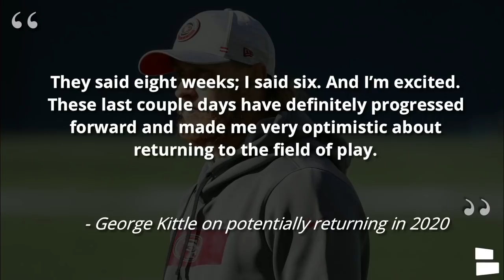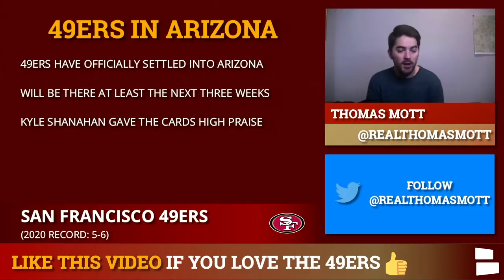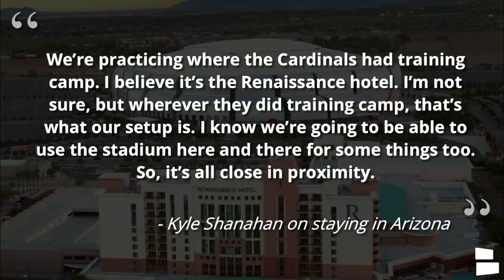49ers News On Dee Ford Injury + 49ers Rumors On Jimmy Garoppolo & George Kittle Playing In 2020?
San Francisco 49ers News and Rumors this weekend focus on the report that Jimmy Garoppolo and George Kittle could return as soon as Week 14 and are expected to both have chances to play at some point in the coming weeks. Also, Brandon Aiyuk is expected back this week while Dee Ford is not expected to return this year. Report Host Thomas Mott breaks it all down in today’s 49ers News and Rumors.

San Francisco 49ers injury news seems positive in terms of tight end George Kittle. Kittle suffered a high-ankle sprain on Nov. 1st and has not played since. However, with Kittle healing quicker than normal, 49er fans can expect Kittle to be back as early as Week 14.

49ers news updates fans on the 49ers move to Arizona as the team will play and practice at the Cardinals Training Camp facility and stadium. The 49ers will stay in a hotel during the entire stay and will not be allowed to leave for any fun activities.

Here’s the full list of San Francisco News and Rumors:
- 49ers full injury report
- Brandon Aiyuk returning?
- Dee Ford out for the year
- Jimmy Garoppolo playing again?
- 49ers move to Arizona

Give Thomas Mott a follow on Twitter for more 49ers & NFL info